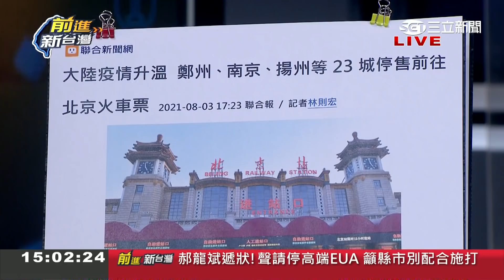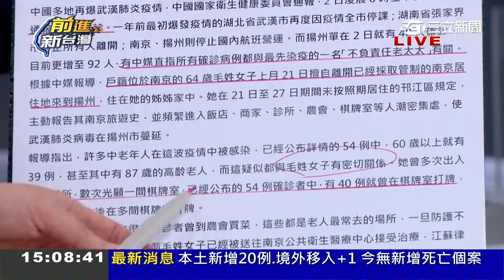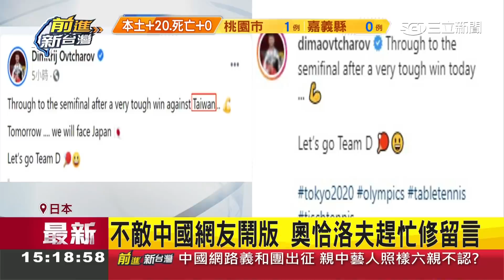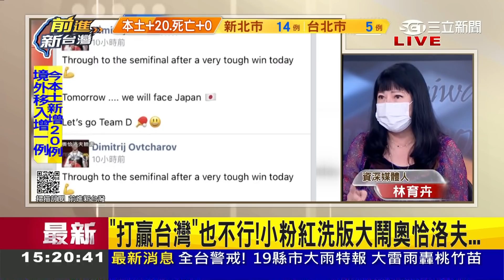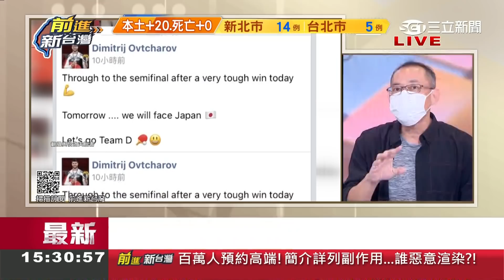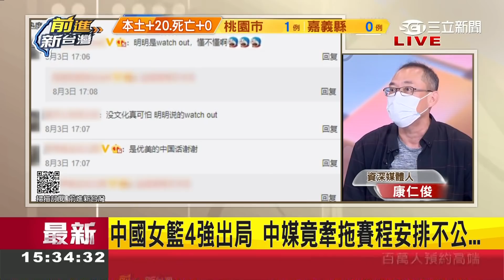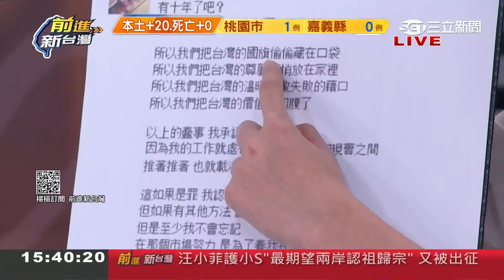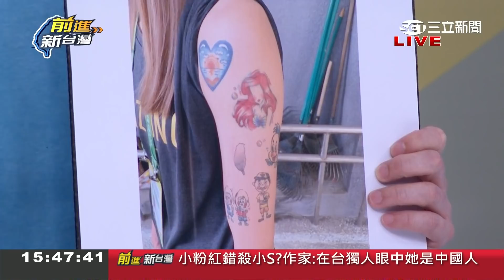人生必經生老"辱"死! 小粉紅一看到"台灣"兩個字就崩潰 央視P圖修掉毛澤東被罵到"體無完膚"...｜許貴雅主持｜【前進新台灣 PART2】20210804｜三立新聞台